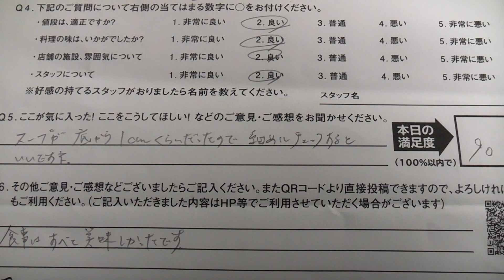高碕市 黒毛和牛ハンバーグ ステーキ ハッピーバーグ高崎中泉店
ラインからお席の順番予約・混雑状況が確認できます

・交通手段
三国街道 福島交差点近く
イオンモール高崎から車で7分。
上越線　高崎問屋町駅　車8分。
上越線　井野駅　車10分。
北高崎駅及び高崎問屋町から徒歩45分。
※お車でのご来店をお勧めします。

・営業時間
‪11：00～24：00 ※L.O.：22:30‬
ランチ　‪11：00～17：00‬※L.O.：‪16:30‬（土日祝日も実施）

・定休日
不定休（年末年始を除く）

・カード
可　／　電子マネー　可／　楽天Pay　LINEPay　PayPay　可

・席数
48席（全席禁煙）